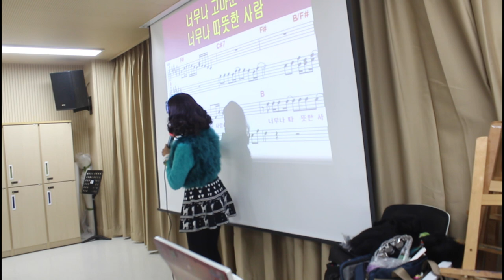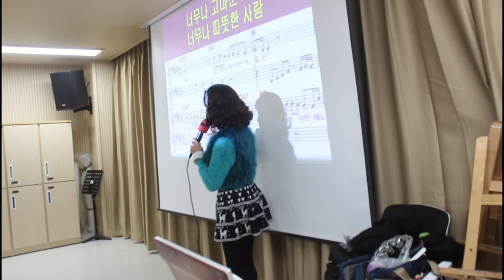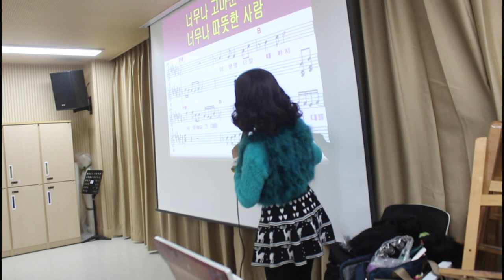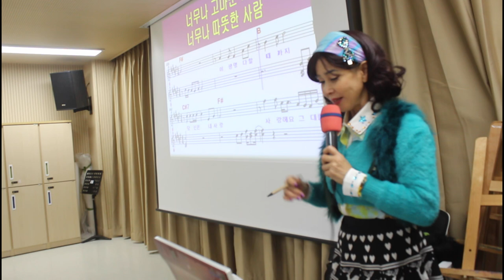사랑해요 그대를#신곡강의#티칭#강정숙#초아강#노래교실#원곡 임영웅#상계5동 주민센터#20221121#작사,작곡 설운도